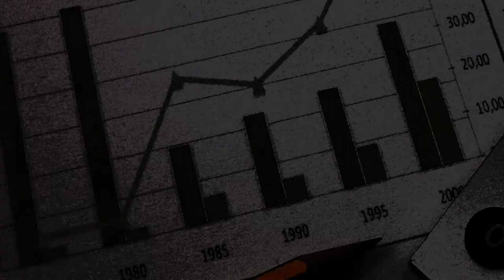EPIC intervista LUCIANO BARRA CARACCIOLO. 4) Stati Sovrani e Applicazione dei Trattati